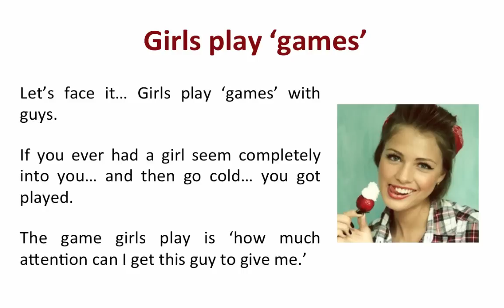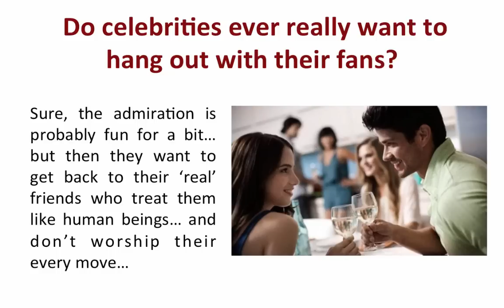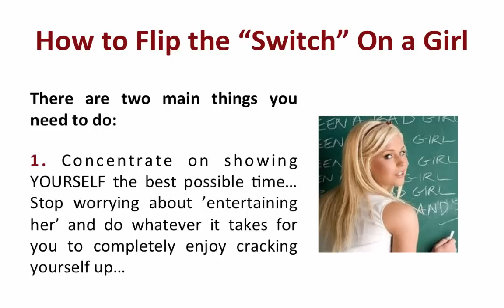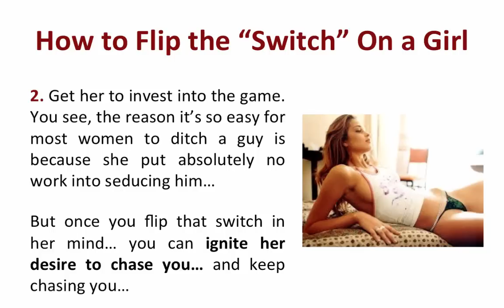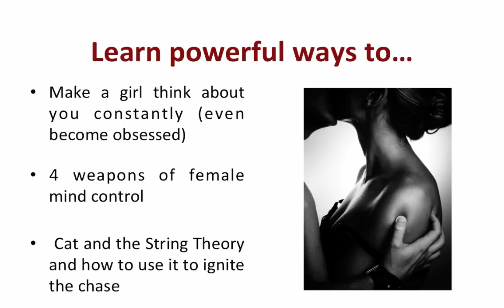How to Get a Girl to Focus All Her Attention on You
In this video Bobby Rio explains how to use “emotions” to
get a girl addicted to being around you.  He explains the
different ways you can spark emotions in a woman that make
her obsessed with thinking about you, and how take complete
control of a girl’s mind that creates attraction in women.

This is the second part of a three part series on how to make
a girl fall in love with you.